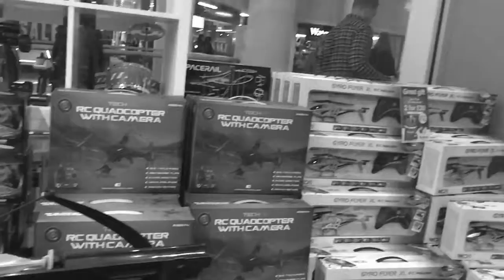STEALING PANTIES FROM VITORIA SECRET!!!!!!!!!!!!!!!!!!!!!!MUST SEE !!!!!